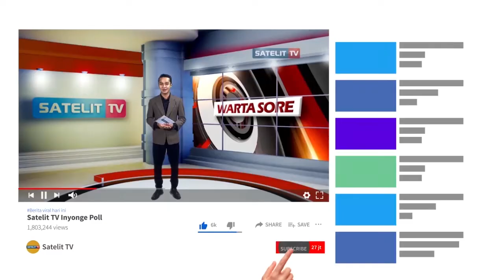PERINGATI LAHIRNYA PANCASILA, PEMUDA PANCASILA BANYUMAS DONORKAN DARAH MEREKA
Peringati hari Lahir Pancasila, Majelis Pimpinan Cabang Pemuda Pancasila Banyumas lakukan donor darah bersama dengan Pemkab dan PMI di Pendopo Sipanji Purwokerto. Hal itu dilakukan sebagai wujud aksi nyata bela negara